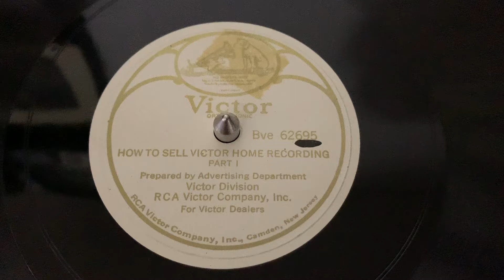“How to Sell Victor Home Recording Part 1” Victor BVE 62695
“How to Sell Victor Home Recording Part 1”
Victor BVE 62695